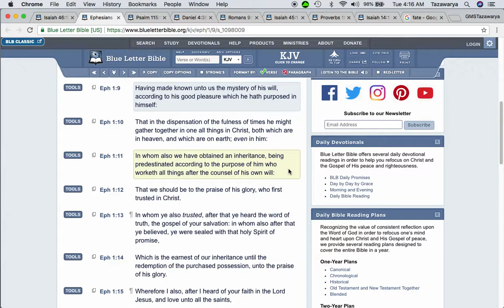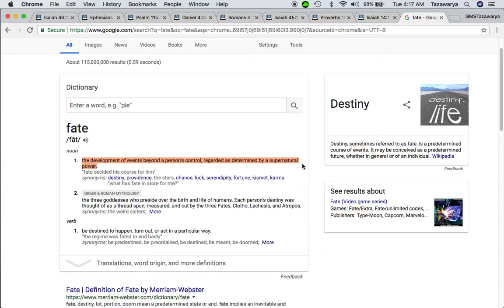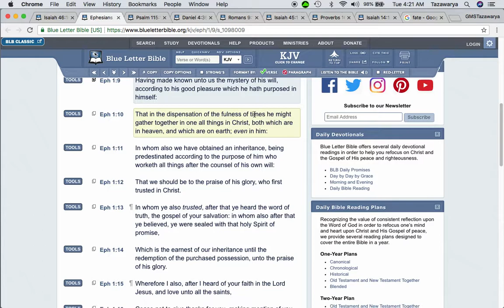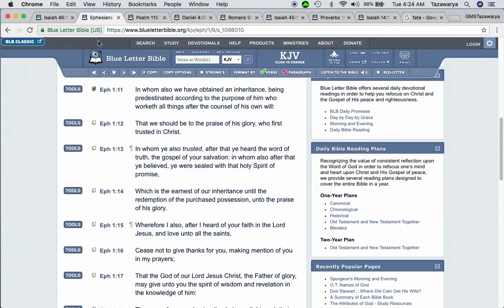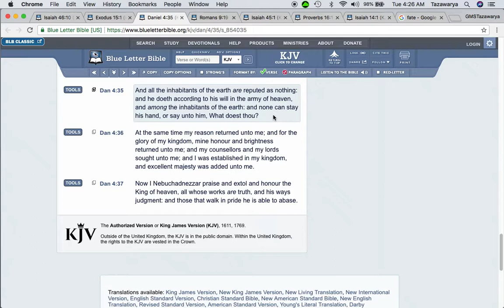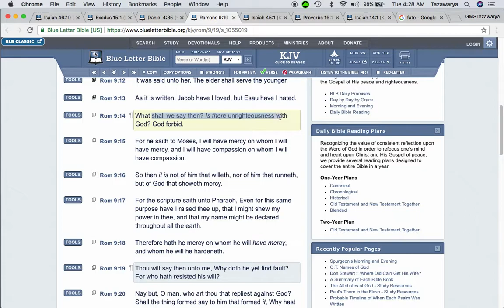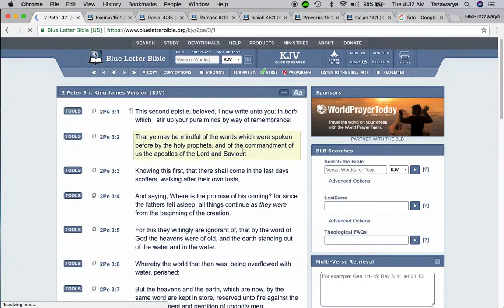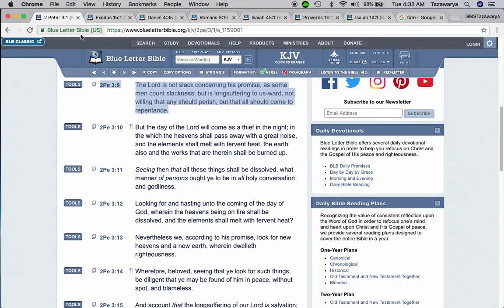There Is A Thing Called FATE In The Bible...The Sooner You Realize, The Better!